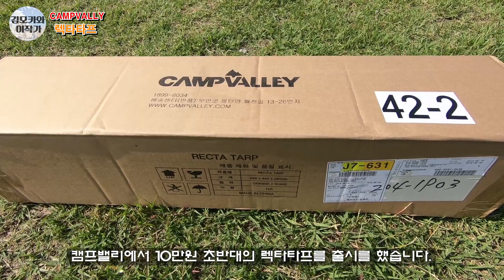입문용 렉타타프 추천 가성비 렉타타프 리뷰 /렉타타프 설치하는 법 (camping tarp setup)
안녕하세요. 누구나하는리뷰 이작가입니다.
이번 영상은 가성비 좋은 렉타타프 캠프밸리 렉타타프 리뷰입니다.
11만원9천원에 사이즈는 540*440cm 높이가 280cm제품으로
10만원 초반대 렉타타프치고는 상당히 휼룡한것 같습니다.
혹시 저렴한 가성비 좋은 타프를 구입하고 싶은 분에게 추천해드립니다.